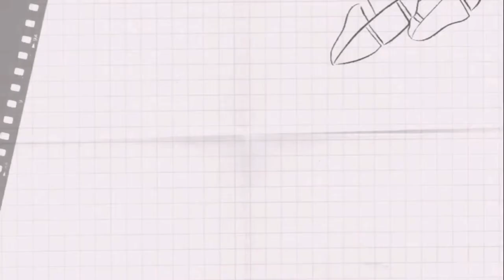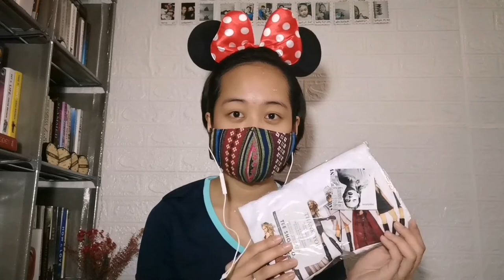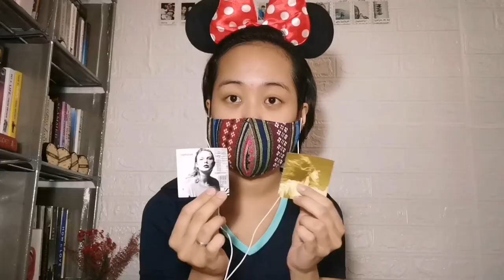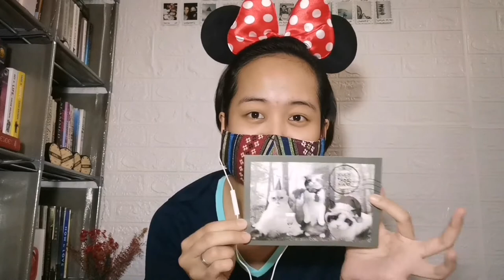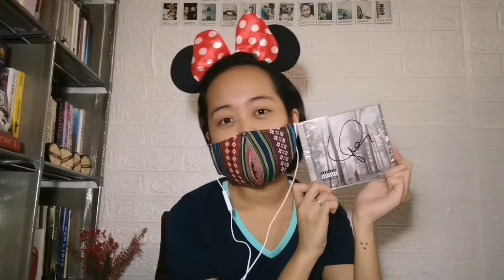Reaction and Unboxing video of my Taylor Swift Folklore Merch! (Cardigan+Signed album)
Reaction and Unboxing video of my first signed album and folklore merch!!! I'm just really happy to share this with everyone. My swiftie heart is happy 💛

Bookstagram — @abybliophileph
Personal/Travel IG — @cestlaby

Intro: aekasora - i'm confused